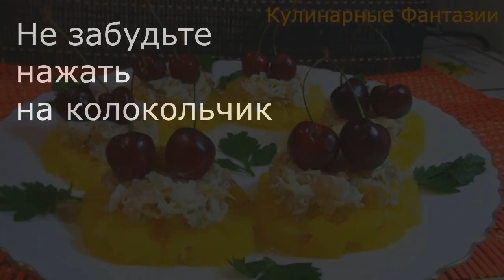Прекрасная Очень Вкусная Закуска! Так Быстро и Легко!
Предлагаю Интересную Оригинальную Закусочку!
Ингредиенты:
Груша ( у меня Конференция)  - половинка
Отварное филе курицы 100 гр
Сыр 30 гр
Ананасы консервированные кольца
Майонез
Вишня или любая другая ягода для украшения
Любая зелень, у меня петрушка